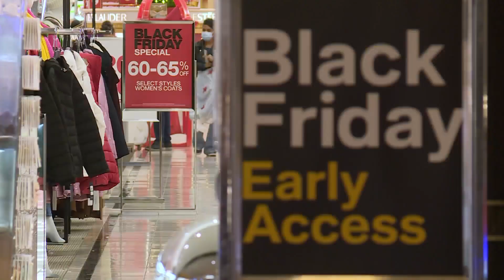The State of the Mall 2022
What is the status of the remaining traditional shopping malls in Hampton Roads? A retail real estate expert gives his analysis of what is going on and what shoppers can expect.